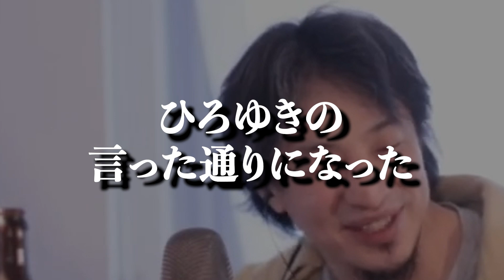【ひろゆき】※立花さんとの対談で川上さんボコボコになってたけど※川上さんって正直●●です【ひろゆき切り抜き】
ご視聴いただきありがとうございます！

🔳ホリエモン切り抜きチャンネルもやってます！

((動画素材))使用していない場合もあります